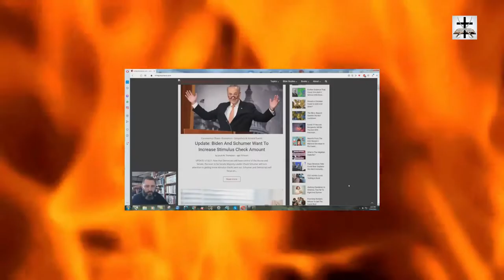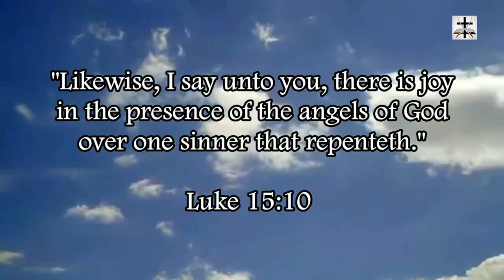Bryan Denlinger's Hypocrisy On The Proper Age For Ministry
Exposing Bryan Denlinger’s hypocrisy regarding the proper age for ministry and full-time preaching.